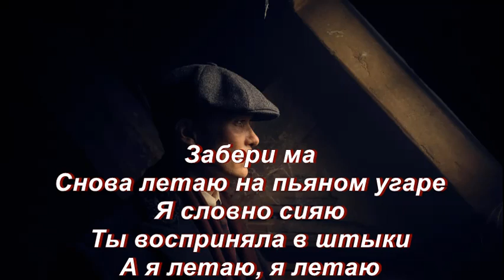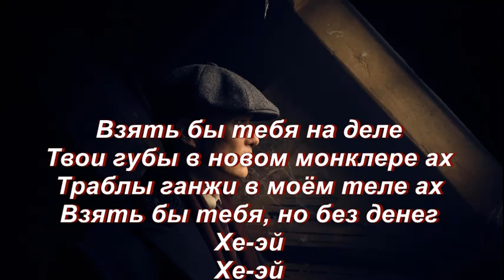DIOR – Положение (ft. Samo & ID) (LYRICS)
Tак дайте пацанам посчитать потери
Суммы нули, погибают на сцене
Снова один прогуляюсь без цели
Заливаю лин, поцелуи на шее

Э-эй, капитан бл*нт
Траблы назад и черный каскад
Вижу твой взгляд, степ на Goyard
Мог тебя взять, но ты не моя

Так дайте пацанам посчитать потери

Забери ма
Снова летаю на пьяном угаре
Я словно сияю
Ты восприняла в штыки
А я летаю, я летаю
Так дайте пацанам остановиться
Без этих драм тут определиться
Много я видел чужие тут лица
Перелистнул эти страницы
Взять бы тебя на деле
Твои губы в новом монклере ах
Траблы ганжи в моём теле ах
Взять бы тебя, но без денег
Хе-эй
Хе-эй